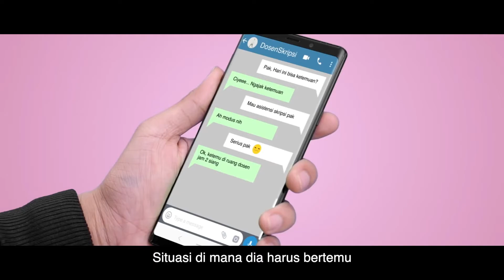Iklan Honda Vario Rak Multifungsi